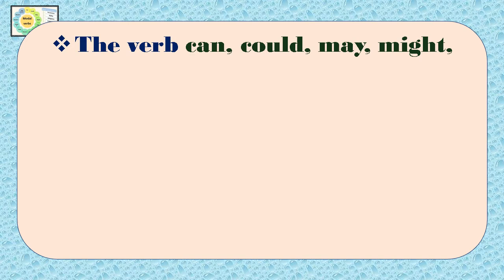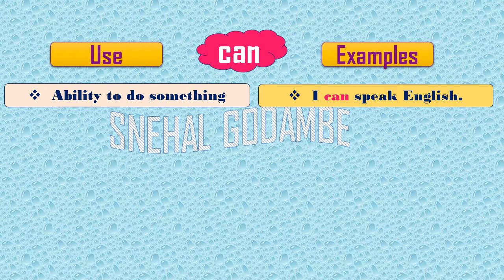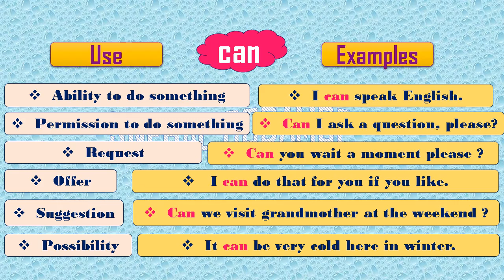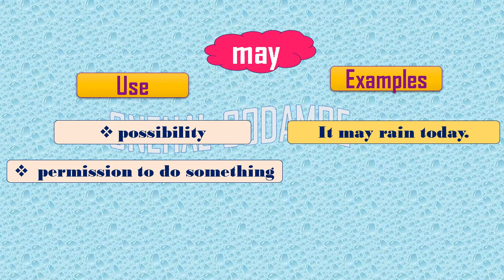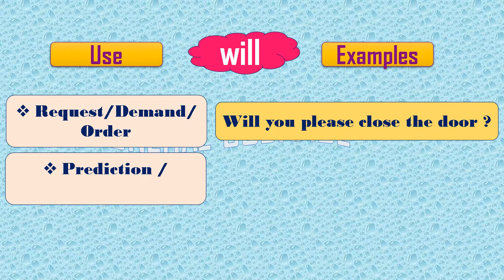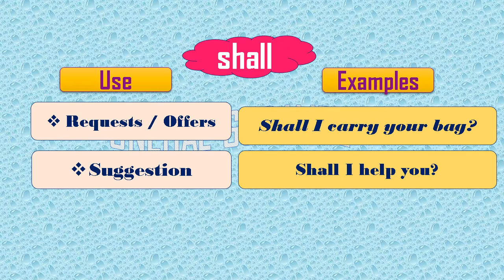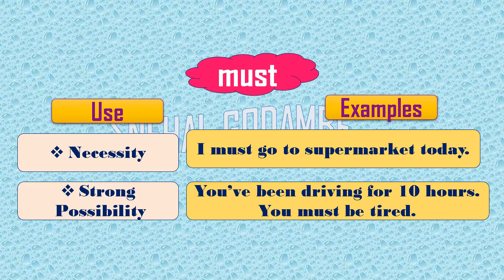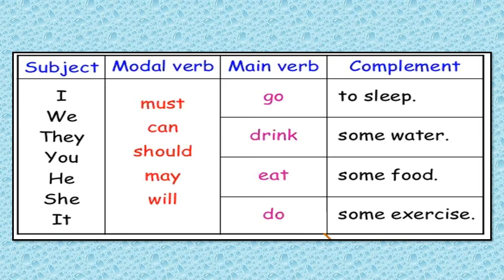BMC.VTC MAR. Std 8th Sub : Scholarship English 3.4. Modal auxiliaries - Part 1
* Complete the following sentences using an appropriate modal auxiliary verb.
1. I don’t know if I …. be able to go.
a) will         b) can         c) should
2. You . to love your country.
a) should         b) ought         c) must
3. Where …. she have gone?
a) can         b) could         c) Either could be used here
4. I wish you …. tell me earlier.
a) will         b) would         c) should
5. I open the window?
a) Will         b) Should         c) Would
6. You …. play with fire.
a) must not         b) need not         c) should not
7. He play cricket when he was young.
a) used         b) is used         c) used to
8. How …. you call me names?
a) will         b) dare         c) must
* Fill in the blanks with an appropriate modal auxiliary verb using the clues
   given in the brackets.
1. …. you help me with the homework? (Ability)
2. She ….. speak four languages. (Ability)
3. ….. I leave early today? (Permission)
4. We ….. go camping on the weekend. (Possibility)
5. It …. rain later in the day. (Weak possibility)
6. She …. write when she was just 2 years old. (Past ability)
7. …. you drop me at the railway station? (Ability)
8. I help you. (Willingness)
9. My mother not allow me to go. (Determination)
10. They ….. pay for their drinks. (Readiness)

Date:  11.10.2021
Std:    8th
Sub :  Scholarship  - English
Topic:  3.4. Modal auxiliaries - Part 1
TLM: PPT
Teacher: SNEHAL GODMABE.
School: VIRTUAL TRAINING CENTER.
B.O.: Mr. RAMCHANDRA GODE